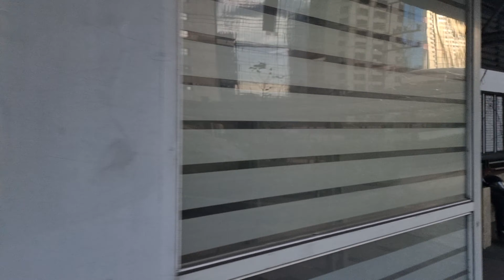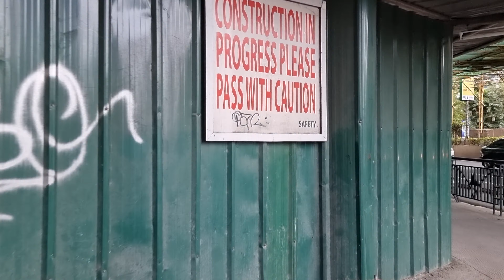Ortigas CBD walk tour via Ortigas Ave, Emerald Ave, San Miguel Ave, Shaw Blvd +EDSA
ORTIGAS CENTER: It is a central business district located within the joint boundaries of Pasig,
Mandaluyong and Quezon City, within the Metro Manila region in the Philippines. With an area of more than 100 hectares (250 acres), it is Metro Manila's second most important business district after the Makati CBD. It is governed by Ortigas Center Association, Inc.

Ortigas Center is home to many shopping malls, office and condominium skyscrapers, nightlife bars, restaurants and other building complexes. These include the St. Francis Square, the Asian Development Bank compound, the Oakwood Premier serviced apartments and Shangri-La hotel.
It is also the headquarters of San Miguel Corporation, Jollibee Foods Corporation, the Philippine branch of HSBC and Robinsons Galleria. Also present in the area are Philippine offices of prominent engineering firms such as Parsons Brinckerhoff, Sinclair Knight Merz, and WSP Group.

It also home to the Banco de Oro main office owned by mall tycoon Henry Sy, Sr., as is the SM Megamall, he owns—one of the largest malls in the nation—along EDSA. Also located near the Ortigas Center is The Medical City, one of the three hospitals in the nation accredited by the Joint Commission on International Accreditation. Ortigas Center is surrounded by the streets of
Ortigas Avenue to the north, EDSA to the west, C-5 Road to the east, and Shaw Boulevard to the south.

The northern portion of the area is part of Quezon City. It is situated south of Ugong Norte. The
EDSA Shrine and Robinsons Galleria is situated here. Robinsons Galleria is a mixed-use complex composed of two high-rise office towers namely the Galleria Corporate Center and the Robinsons Equitable Tower, the Holiday Inn Manila Ortigas and Crowne Plaza Manila Galleria, the Galleria Regency and a 5-level shopping mall. Before Robinsons Galleria, this mall used to be an open land owned by SSS within Ortigas Center. In 1986, they used the land for the People Power Revolution. In 1987, John Gokongwei bought the large portion of the land from SSS. It started construction on mid-1988 and finished on late-1989. The mall opened in 1990 being the first mall of Robinsons Malls. Buildings like the UnionBank Plaza, Marco Polo Ortigas Manila, The
Robinsons Cyberscape, The Orient Square, The Joy-Nostalg Center, The Meralco Theater are located here, as well as the Famous EDSA Shrine.

The western portion of Ortigas Center is part of Mandaluyong. It is in the eastern side of Barangay Wack-Wack Greenhills. Mandaluyong is known for being the "Shopping Capital of the Philippines" because it is home to a cluster of shopping centers which stand side by side. This is where most of the shopping malls in the area located like SM Megamall, The Podium, Shangri-la Plaza Mall and St. Francis Square Mall. It is also proximity to nearby Robinsons Cybergate Center. The Asian Development Bank Headquarters, The Edsa Shangri-La, Manila, The One Shangri-La Place Towers, The St. Francis Shangri-La Place The Malayan Plaza, The Discovery Suites, and The BDO Corporate Center are also located here.

The eastern portion is part of Pasig and is where most of the Ortigas Center's skyscrapers are located. The whole place is politically known as Barangay San Antonio. It is where most of Pasig's financial resources are primarily concentrated. The barangay of San Antonio has the largest income in Pasig, second only to San Lorenzo Village of Makati as the largest single income-generated government unit in the Philippines. Buildings like The Benpres Building
(including the Lopez Museum),  One Corporate Centre, One San Miguel Avenue, Orient Square,
Wynsum Corporate Plaza, as well as the Department of Education (Philippines) Headquarters, The Tektite Towers, houses the former trading floor of the Philippine Stock Exchange,  Ayala Malls The 30th, The Octagon (Ortigas Center) and The Capitol Commons are located here.

The eastern extension areas of Ortigas Center are Ortigas East located at Barangay Ugong along C-5 Road and Capitol Commons located at Barangay Oranbo.

Local and Foreign Companies serve the CBD, such as the Amberland Corporation, Aventis
Pharma, Banco de Oro, Bank of Commerce, China State Construction Engineering Corp,
Citibank, Digital Telecommunications Philippines, JG Summit Holdings and its affiliates (Robinsons Land Corporation, Robinsons Bank, and Robinsons Malls), Meralco, Neville Clarke Phils., PCCW, San Miguel Corporation, 7-Eleven, Sykes Enterprises, TÜV SÜD Phils, Inc., Union Bank of the Philippines, Callhounds Global BPO Corporation, Vertiv, VeriFone, and other companies.